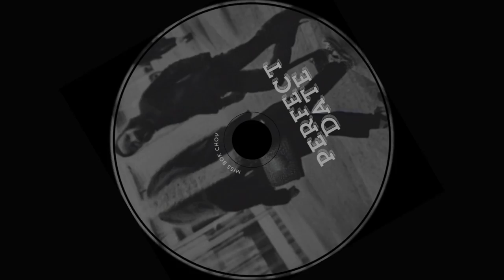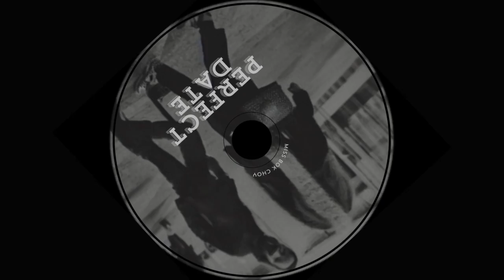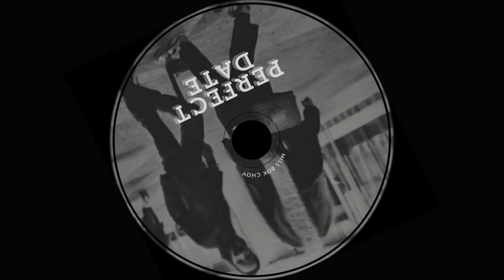Miss Bok Choy - Perfect Date (Audio)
Listen on Youtube Music :
Listen on Amazon Music :

Met you on a Tuesday night
Stars above shining bright
Laughs and smiles no need to fight
Perfect vibe felt so right

Coffee shop we stayed late
Conversation no need to hesitate
I lost track of the time
Wishing you could just be mine

You are the perfect date
Every day let’s celebrate
Hang out with you forever
Life couldn’t get any better

Walking home in the rain
Hand in hand can't complain
So much more we can explore
Every moment craving more

Let's hang out all over town
Never let this feeling drown
Every day we’ll find our groove
To this beat forever move